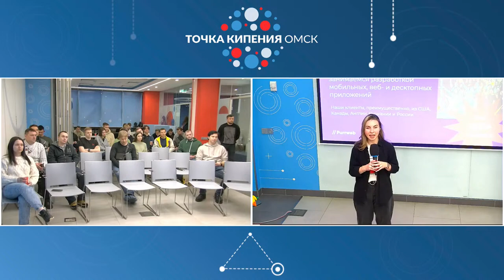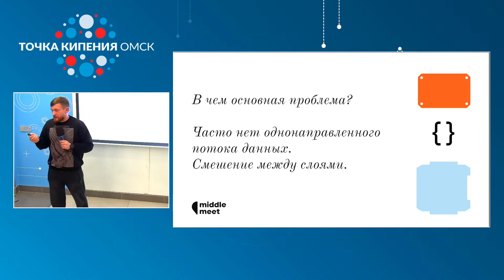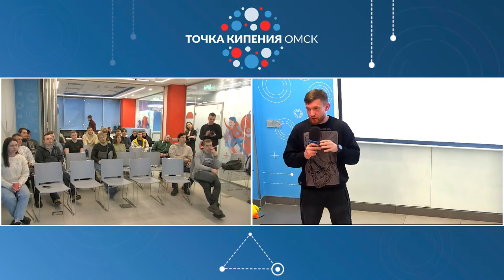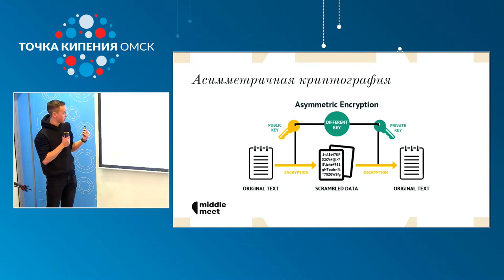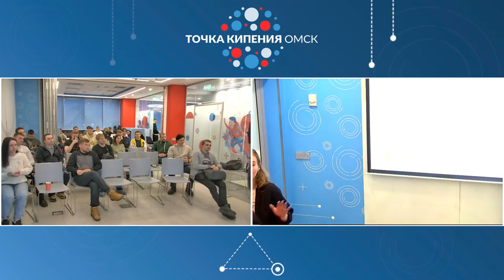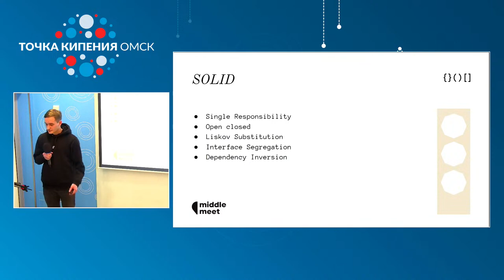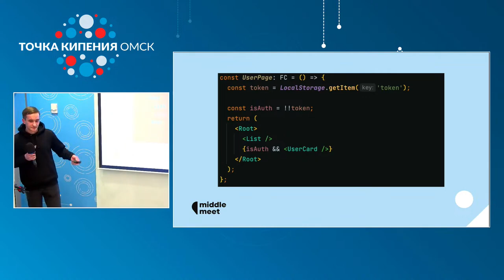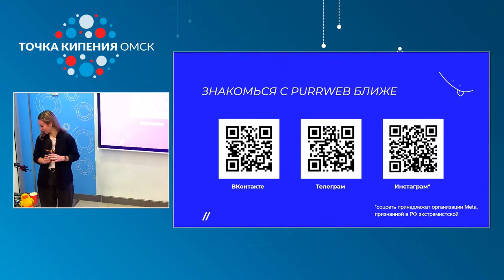Purrweb Middle Meet #1 для разработчиков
Мы занимаемся разработкой веб-, мобильных и десктопных приложений для клиентов со всего мира. Мы гордимся нашим UI-UX дизайном. В нашей команде более 160 человек, а число проектов в копилке перевалило за 300.